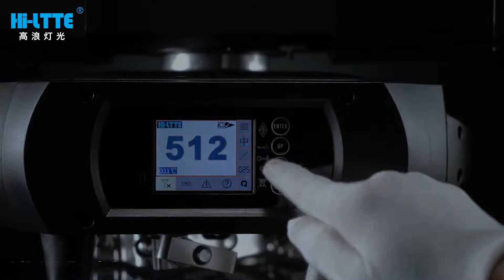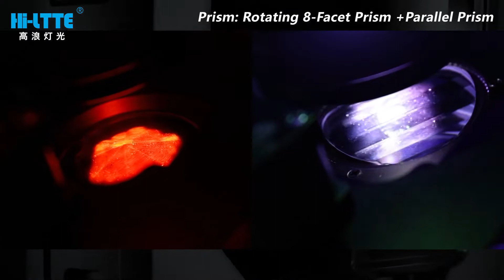600W LED BEAM SPOT WASH MOVING HEAD LIGHT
600 LED bsw cmy moving head light was adopted with 461w led module
light source with super high lighting distance , and it is fitted with a
rotating gobo wheel (7 rotating gobos ) and a fixed gobo wheel(5 gobos
+3 open) with super fast and smooth pan&tilt movenment , a color
wheel with 7 colors with open of a uniform color effect, also cmy color
mixing system.
600 LED bsw cmy light was fitted with a 8-facet & T-shaped prism could
rotate in both direction and creats rich prism effect,1 new materials of
high brightness frost plate, frost can be soft edge light, effectively
improve the brightness when switch to frost mode , and arrive to WASH
effect, not only have beam, spot, wash and cmy functions, and also uses
the energy conservation and environmental protection of high power
LED module light source.
LED 600 bsw cmy moving head light is widely used in television, a large
stadium, Disco, disco, nightclubs, big shows and other professional
places.